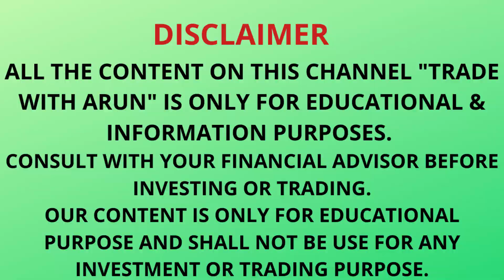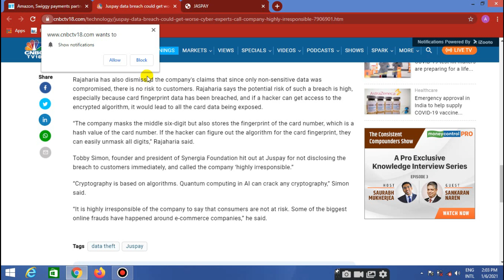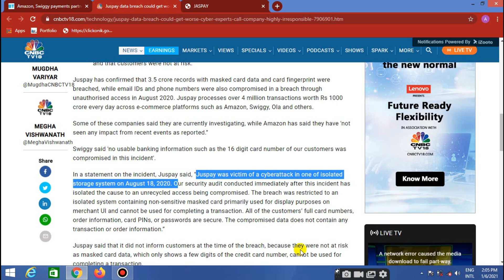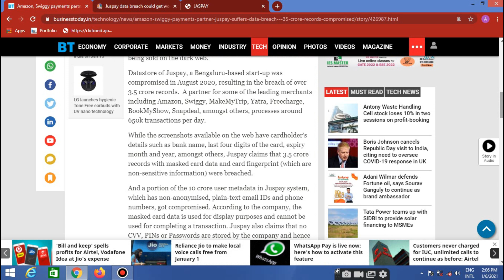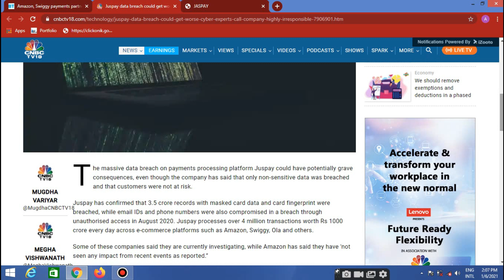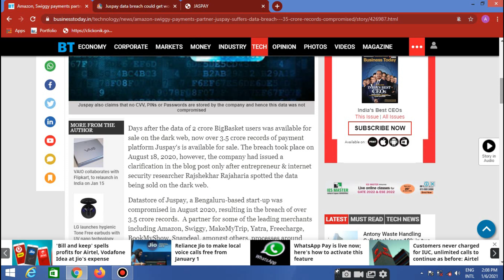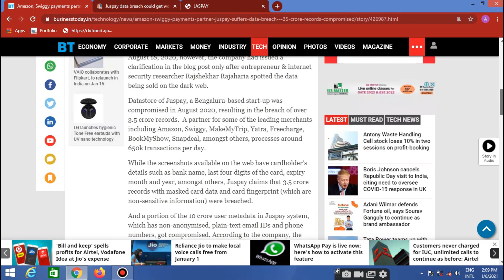Jaspay Data Leak | Online Card Payment Data Theft